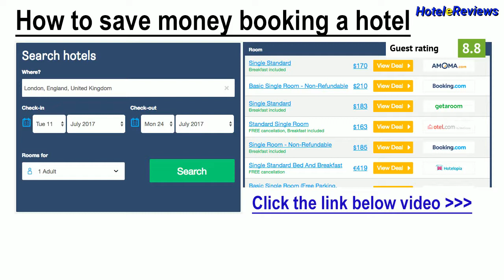Andris Heights Hotel Review 2017 HD, Paphos, Cyprus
Save money booking hotel Andris Heights in Paphos, Cyprus
Featuring an outdoor pool with views over Paphos Town and the Mediterranean Sea, Andris Heights is located in Armou village, 150 metres from the main square. It offers self-catered accommodation with balconies and patios.